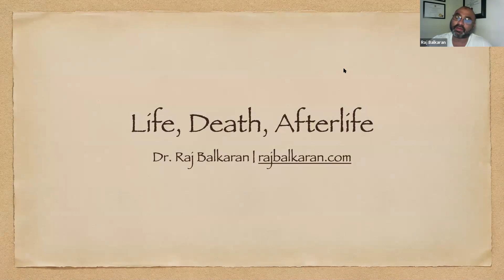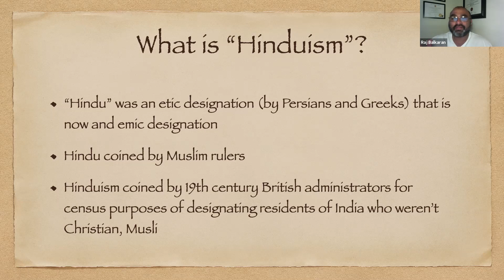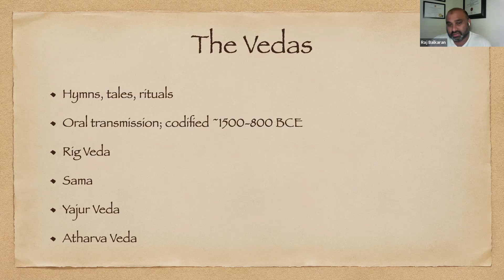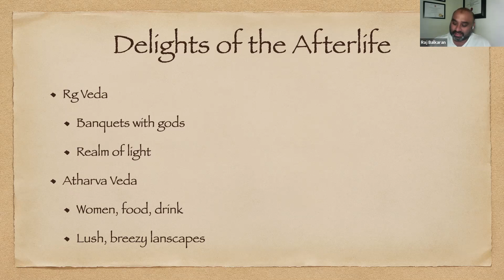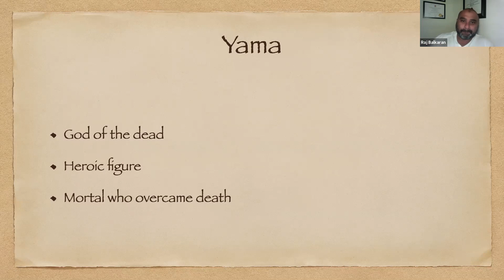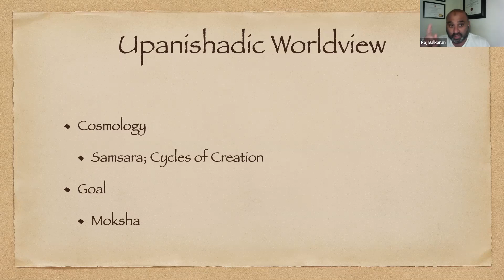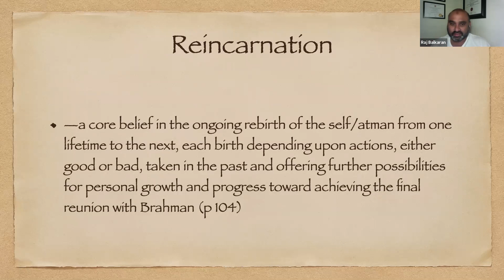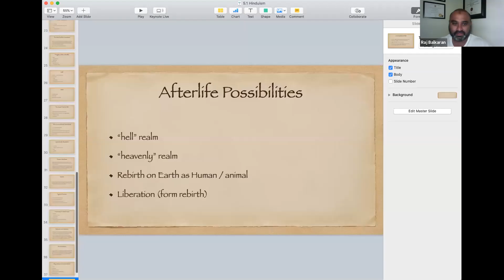Afterlife Course 8 - Hinduism II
RELS 333 - Religious Perspectives on Death and Afterlife
Department of Classics and Religion | University of Calgary

Reincarnation, Heaven, or Hell?